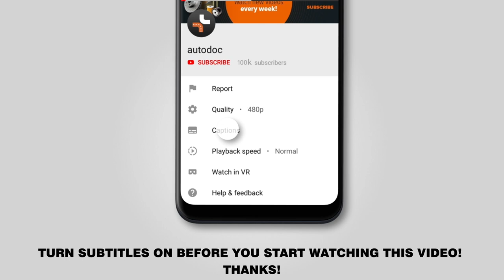How to change front brake discs / front brake rotors on TOYOTA AYGO 1 (AB10) [TUTORIAL AUTODOC]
How to change front brake discs / front brake rotors on TOYOTA AYGO 1 (AB10) 1.0 Hatchback 02.2005–present [TUTORIAL AUTODOC]

Brake discs PEUGEOT 107 Hatchback (06.2005–2019) / CITROËN C1 I (06.2005–2019) / CITROËN C5 I Estate (09.2003–08.2004) cars should be replaced, as a rule, according to one and the same procedure. However, there can be slight differences due to specific features of the vehicle design.

🔝 Top brands that produce brake discs: RIDEX; BREMBO; STARK; ATE; FEBI BILSTEIN.

🛠️The tools you need to replace front brake discs:
- wire brush
- WD-40 spray
- brake cleaner
- copper grease
- anti-squeal paste
- wheel impact socket no.19
- brake caliper wind back tool
- ratchet wrench
- torque wrench
- tap wrench
- phillips screwdriver
- crow bar
- wheel chock